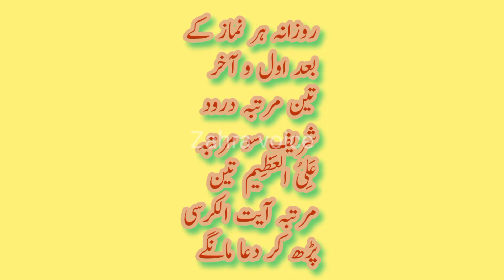Jaldi Sahdi Ke Liye Ayat ul Kursi Istarha Parhen...jald sahdi ka wazifa Urdu/hindi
Jaldi Sahdi Ke Liye Ayat ul Kursi Istarha Parhen...jald sahdi ka wazifa

is vidou me jaldi sahdi ke Liye bataya gaya he ke Ayat ul kursi is tarha parhen inshallah sahdi ke peghamat ane lagen tamAm rukawaten door ho jaen gi our jaldi sahdi ho jae gi.